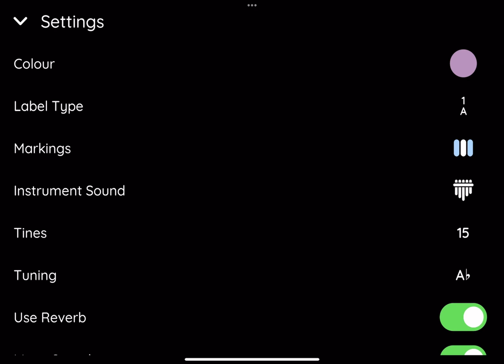Pure Imagination Keylimba Tutorial